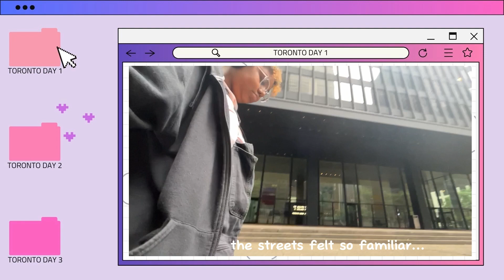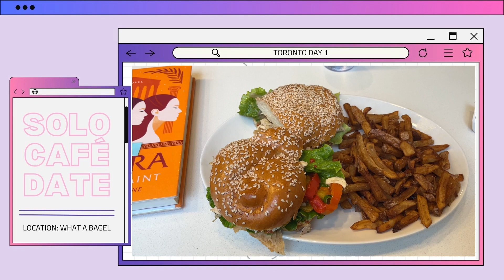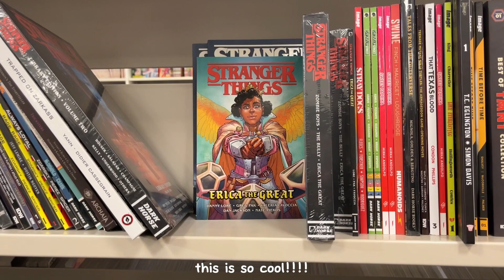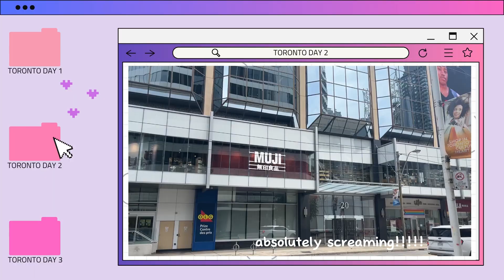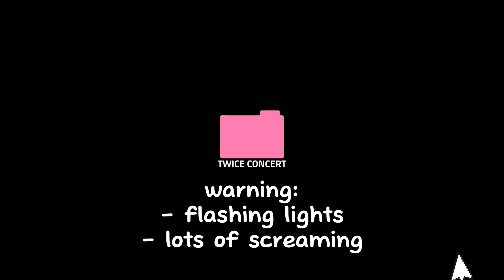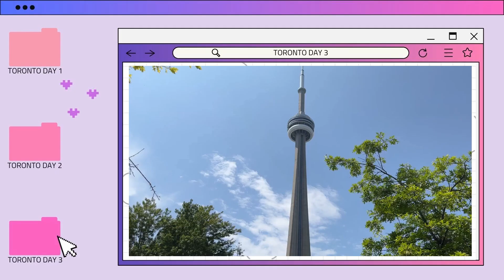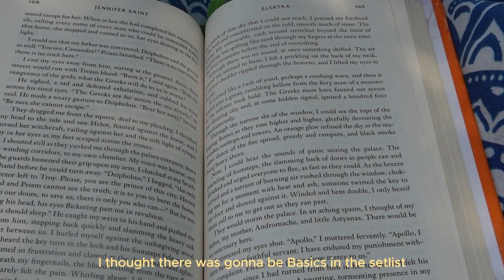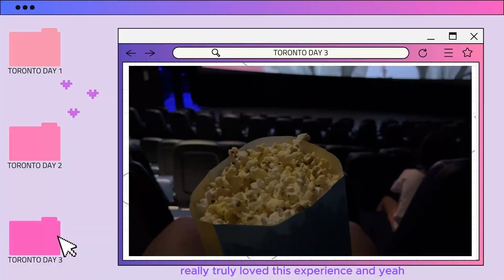₊˚⊹♡ my first kpop concert, solo picnic and lots of shopping ₊˚⊹♡ || summa diary 03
♡ TO WATCH IN 1080 HD (for better quality)  ♡

I can't believe I breathed the same air as TWICE Y'ALL! I'm still fangirling :')

(づ๑•ᴗ•๑)づ♡

TIMESTAMPS:
00:00 - intro
00:16 - day 1
03:53 - day 2
08:10-  concert time :)
16:29 -  day 3
20:43 -  day 4
21:19 - outro

FAQ
✿ name: Taïna, aka Taitai, aka shreklover.777
✿ bday: August 12th  (Leo). Yes I'm 20 years old already :')
✿ what I use to edit: Capcut, Canva and Procreate (for the graphics)
✿ what I use to film: my Iphone 13 and Canon G7x Mark II

sub count: 1221 (tysm for 1.2k y'all ♡)